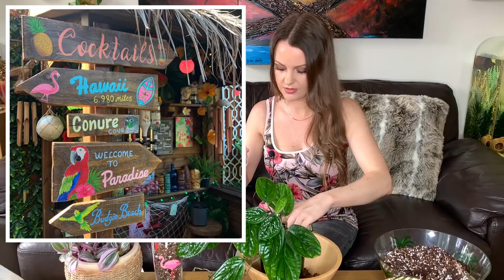My Soil Mix For Aroids, Calatheas, Succulents etc! 💚🌿🌴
Hope you are all keeping well! I had a cold last week when I filmed this... but I'm feeling much better now 😊🌺I haven't been out the house for weeks so I have been keeping busy with my plants, garden, filming and Art. Hope you are all keeping busy 😁🌿

I have been using this soil mix now for around a year and my plants seem to love it.
My preferred soil mix with rough proportions in volume (as I mentioned will vary depending on the type of plant):
Coir Compost: 30%
Perlite/Pumice: 25%
Orchid Bark/Coir Chips: 25%
Activated charcoal: 5%
Hydrodrain: 15%